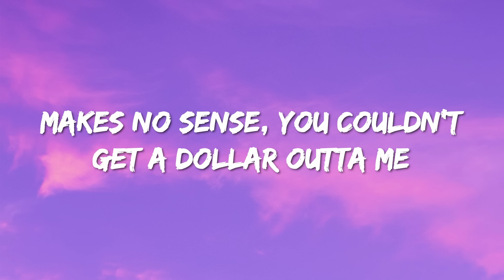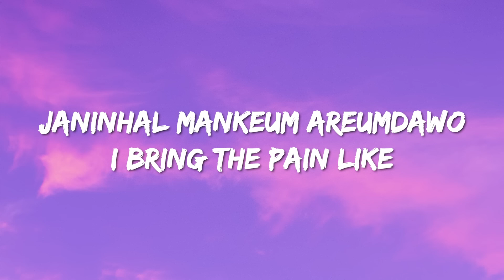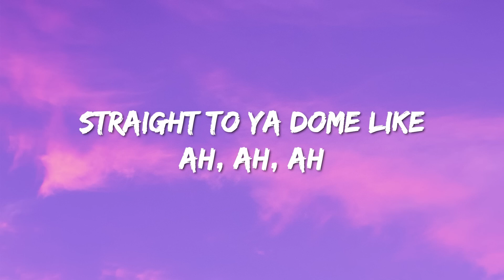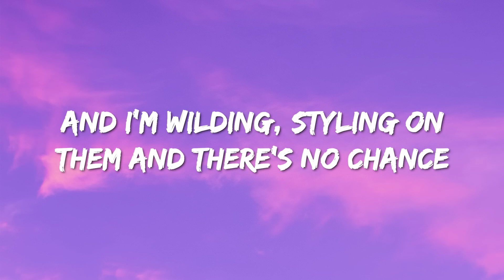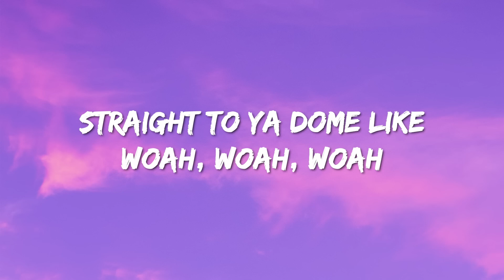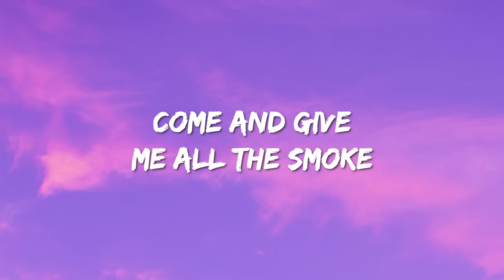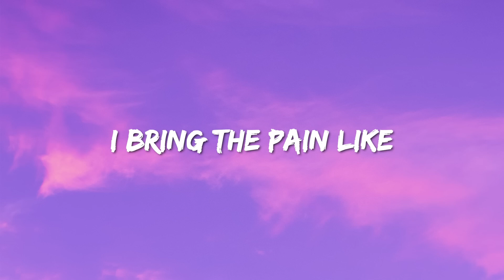BLACKPINK - Pink Venom (Lyrics) Music Popsong